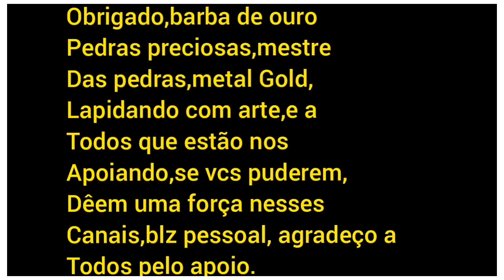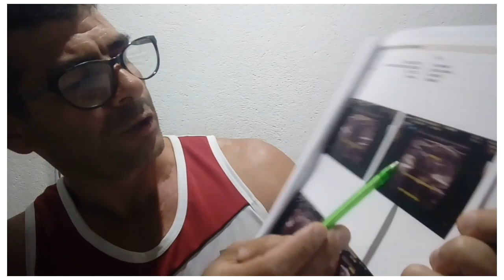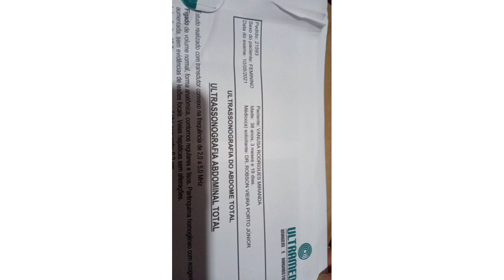Olá pessoal, estou fazendo uma vaquinha online,para ver se consigo fazer a cirurgia da minha esposa.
infelizmente pessoal,ela está sentindo dores fortes,pelo tamanho da hérnia e ela fez todos os exames,mas infelizmente não tem previsão para cirurgia. só gastamos dinheiro atoa para fazer os exames,pois aqui não fazem nem ultrassom.pessoal essa é a chave do Pix por CPF, 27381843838 Alexandre Rodrigo Cardone.A cirurgia particular fica 18 mil,estou pedindo o apoio dos amigos,porque quanto mais tempo demorar,mais a hérnia vai crescer.